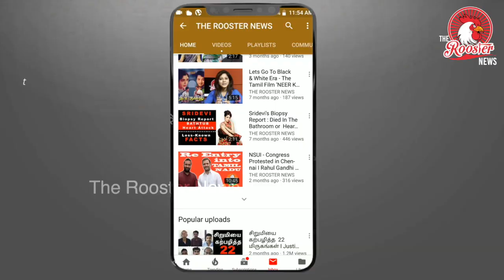தொடர்ந்து பாதிப்பு, இறப்பு அதிகரிப்பதால் தமிழகத்தில் ஊரடங்கு நீட்டிப்பு? | TN Lockdown Extended